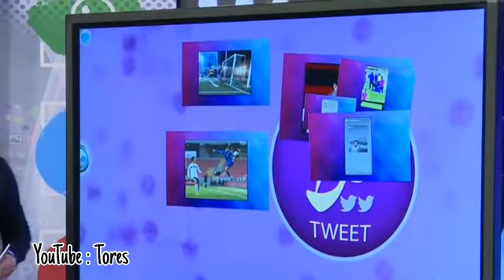اتصال مع مهند علي بعد المباراة